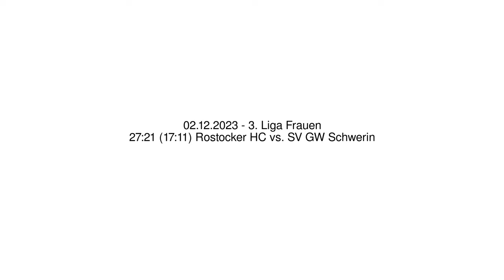27:21 (17:11) Rostocker HC vs. SV GW Schwerin - 02.12.2023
27:21 (17:11) Rostocker HC vs. SV GW Schwerin